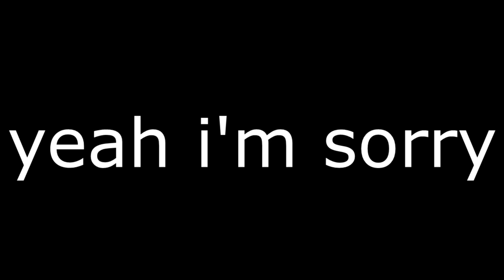Damn It Andrew!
Originally this was going to be uploaded to reddit on either 12/10 or 12/11 But due to TCOAAL's reddit's new temporary rule I can't because since it's the 7th update log celebration and after the Dev got doxed they're making you put some bullshit that I don't want in the title of the post. so uh this video will remain up here until I decide to unlist it.